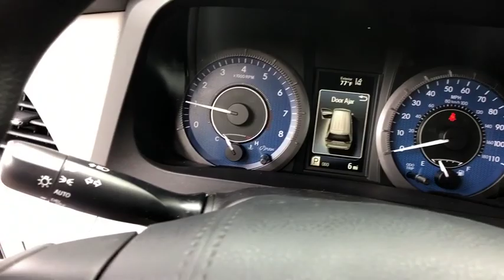2020 Toyota Sienna Longwood, Orlando, Lake Mary, Sanford, Daytona Beach, FL VLS022474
Gray New 2020 Toyota Sienna available in Longwood, Florida at Parks Toyota. Servicing the Orlando, Lake Mary, Sanford, Daytona Beach, FL area.

Parks Toyota
1701 South Woodland Boulevard